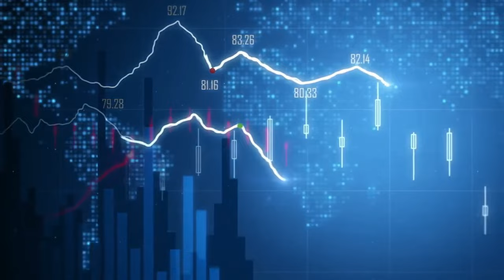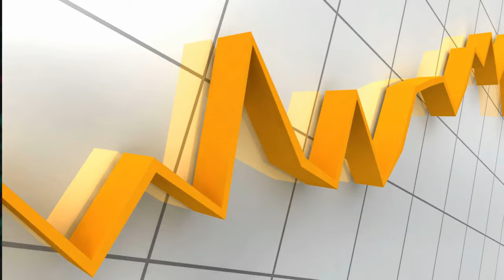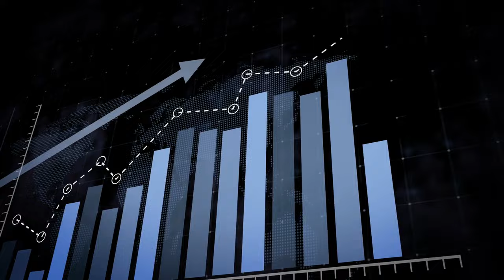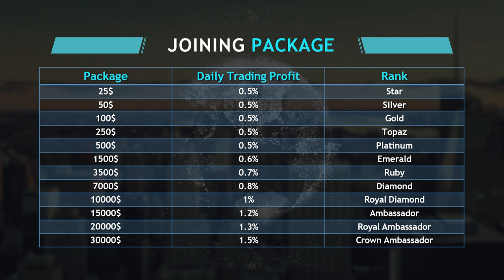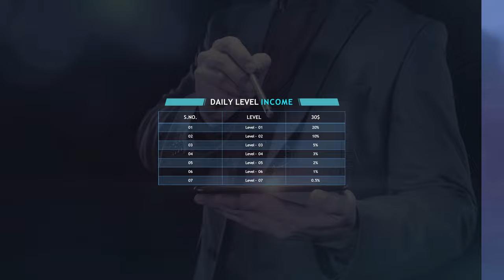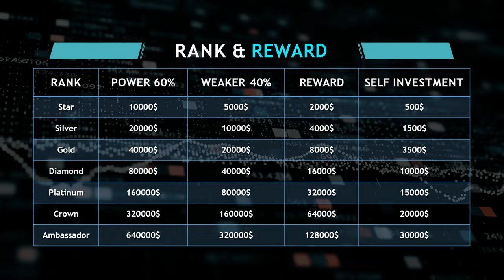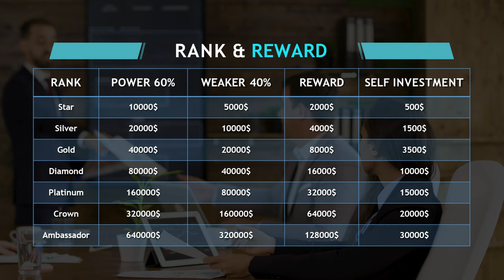🔥 Earn 1.5% Daily Income | EFT Trade | Start with $25 | EFT the Best Earning Platform 2024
INDIA'S TOP PROMOTER